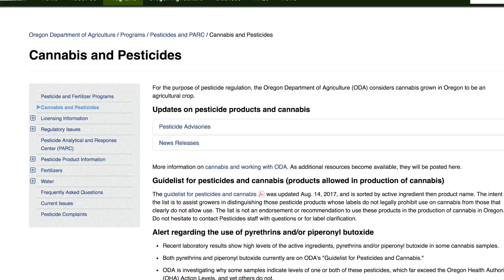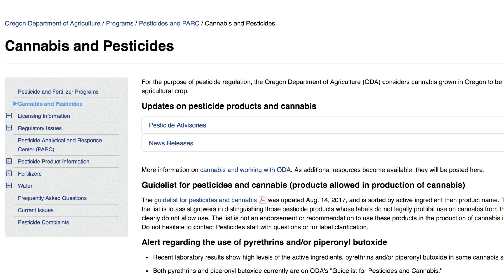Cannabis Testing & Contaminants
Testing for pesticides has forced cannabis cultivators to step up their Integrated Pest Management game.

Kevin Jodrey, Cultivation Director, Wonderland Nursery.

Interviewed by Future Cannabis Project Contributor Kerry Reynolds in Humboldt California.